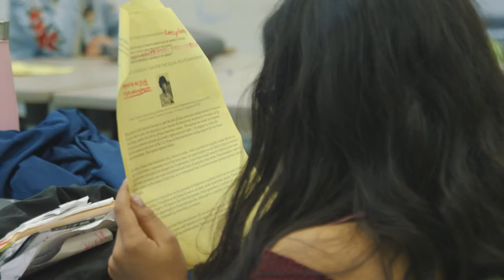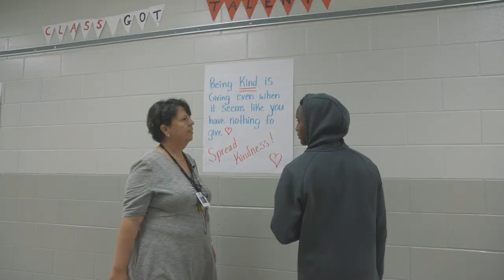Voices from the Field: Asset Framing in Practice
In this video, Florida High School teacher Angela Daniel describes how she uses asset framing to support her students to thrive. You’ll hear about her work with one student to help him find his brilliance. Even the name of the course she teaches, Reading for Debate, reflects the school’s commitment to asset framing; it was formerly named Intensive Reading, which stigmatized her students through a deficit lens.

This is an updated video from the 2021 rerun of the MIT Teaching Systems Lab's online edX course: Becoming a More Equitable Educator: Mindsets and Practices.